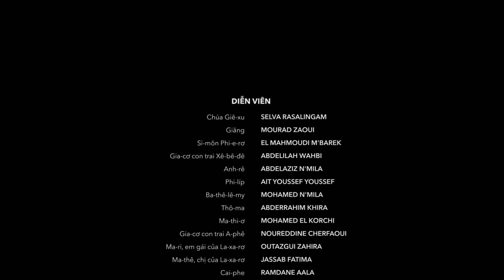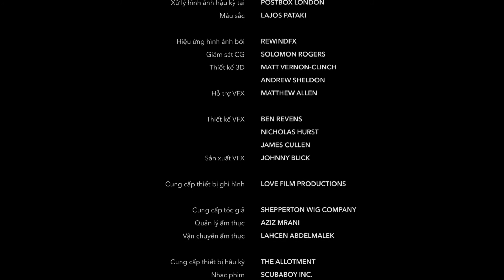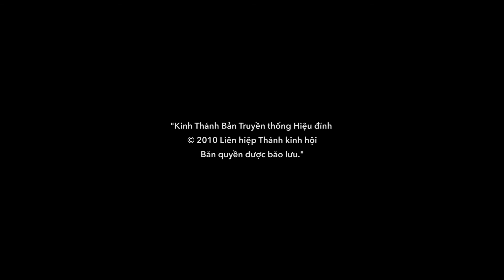Vietnamese | John Credits